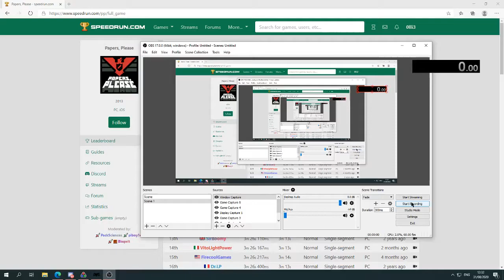Papers Please Any% Ending 1 (3:27.69)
3rd attempt, happy with this time